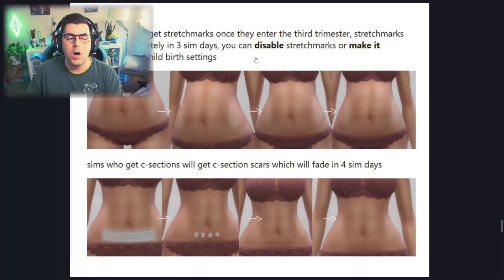ESTE MOD arregla los EMBARAZOS DE LOS SIMS y es PRECIOSO 🚨 Nueva actualización 🚨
MIJOS! Este increíble mod no me deja de SORPRENDER con cada actualización, el mod de partos realistas de @pandasama4141 😍

👉🏻 DESCARGA EL MOD (Público el 10 de febrero)
👉🏻 Nuevo pack de SIXAMcc (Boho Baby) (Libre 6 de marzo)

Sul sul!